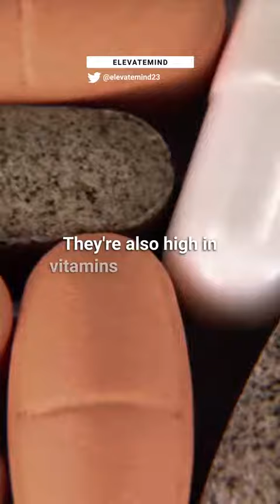food Top 5 Foods for Muscle Growth